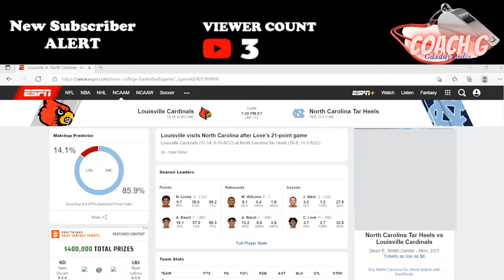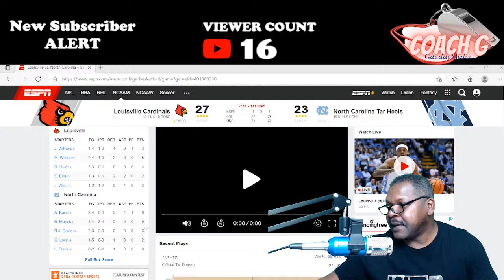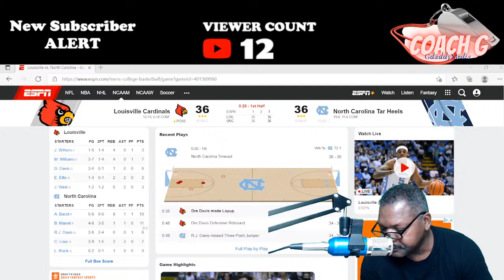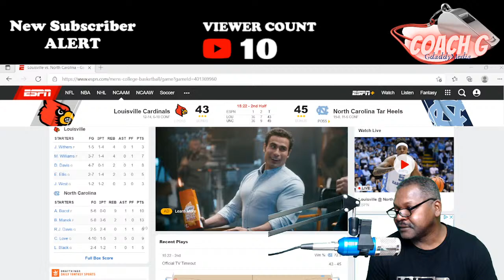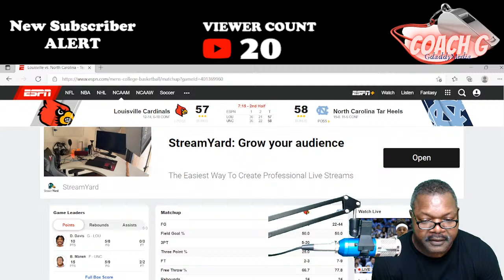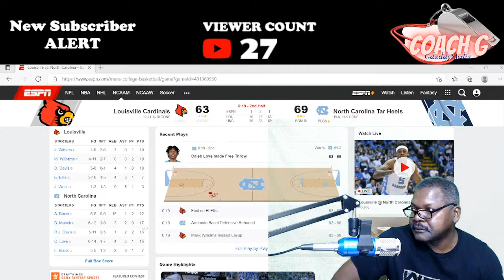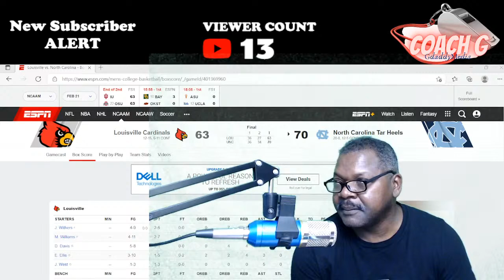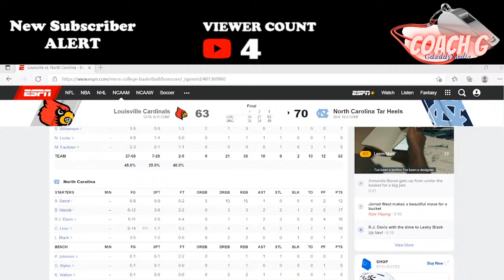LOUISVILLE BATTLES NORTH CAROLINA IN THE DEAN SMITH CENTER (BASKETBALL GAME TWO 2022)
Louisville come to North Carolina to take on the Tar Heels in a second meeting of the two teams this season.  Carolina escaped Louisville with a 90-83 score in a controversial match on Feb 1st.  Carolina has lost twice since then and Louisville has only won once, defeating Clemson in their last game. The Tar Heels are still fighting for an automatic bid to the post season NCAA tournament.  Every game is important, at this point in the season for the Heels.  Let's Go Tar Heels!!!